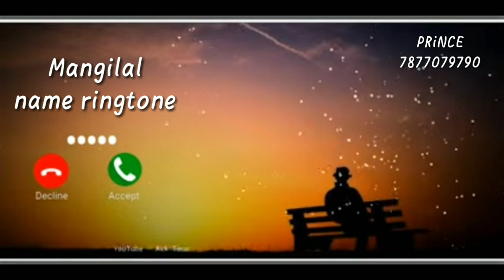Mangilal name ringtone My Mangilal name status Mangilal please pick up the phone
अगर आप भी अपने नाम की कॉलर ट्यून बनवाना चाहते हैं तो आप हमें व्हाट्सएप पर s.m.s. कर सकते हैं मैं म्यूजिकल प्रिंस गोस्वामी आपकी कोलर ट्यून यूट्यूब पर अपलोड कर दूंगा और आप अपने नाम की ट्यून यूट्यूब पर हमें कमेंट या वीडियो के नीचे कमेंट करके भी अपने नाम की कॉलर ट्यून बनवा सकते हैं हैं और आप से विनती है की आप लोग हमें दिल से सपोर्ट कीजिए धन्यवाद और मेरा व्हाट्सएप नंबर है 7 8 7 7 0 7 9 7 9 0 है आप लोग इस नंबर पर s.m.s. कर के अपने नाम की ट्यून बनवा सकते हैं धन्यवाद